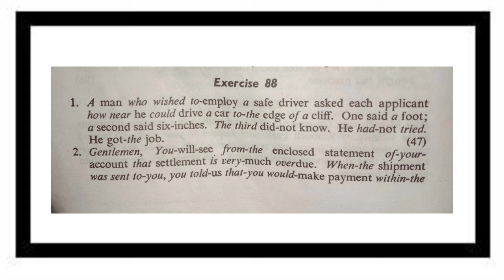Shorthand English Dictation for beginners (56 WPM)